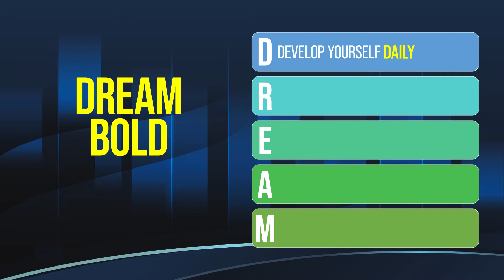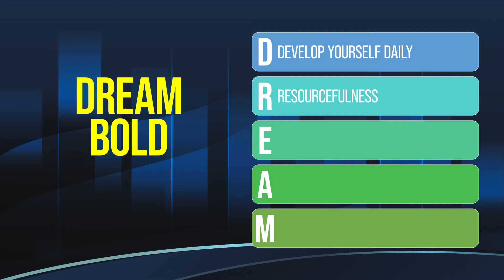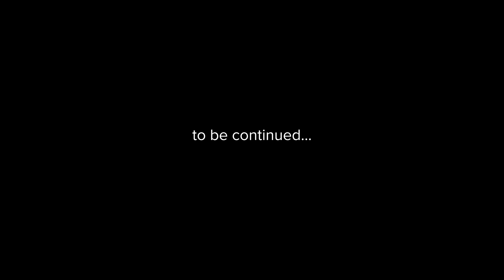DREAM BOLD! (Part 1)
D - Develop Yourself
R - Resourceful
E - Expect To Win
A - Assess Your Progress
M - Make It A Reality

Check out the Linkedin page: @FarshadAsl